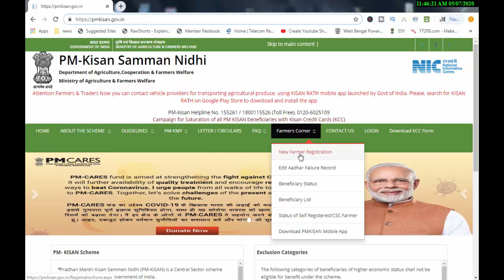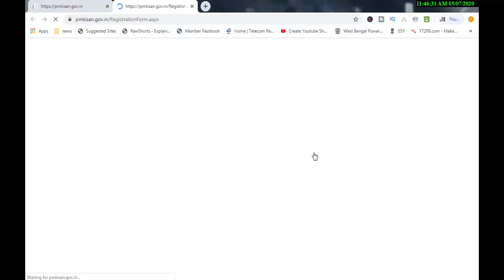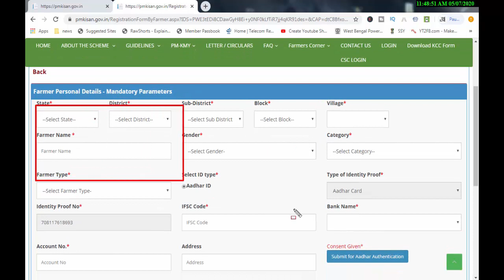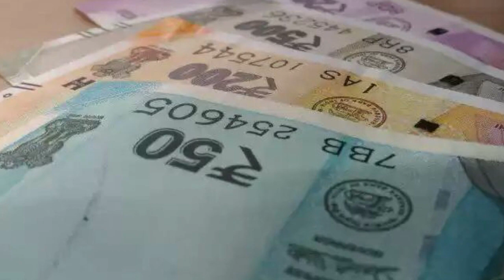প্রধানমন্ত্রী প্রত্যেকের ব্যাঙ্ক একাউন্ট এ ৬০০০ করে টাকা দেওয়া শুরু করলো | PMKSNY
প্রধানমন্ত্রী প্রত্যেকের ব্যাঙ্ক একাউন্ট  ৬০০০ করে টাকা দেওয়া শুরু করলো | PMKSNY,
প্রধানমন্ত্রী প্রত্যেকের ব্যাঙ্ক একাউন্ট এ ৬০০০ করে টাকা দেওয়া শুরু করলো | PM Kisan Samman Nidhi Yojana Online,PM Kisan Samman Nidhi Yojana Rs 6000
,প্রধানমন্ত্রী কিষাণ সম্মান নিধি,
How To Apply Pm Kisan Samman In Bengali West Bengal 2020,Pm Kisan Samman Nidhi Scheme Apply Problem Solve 2020,
pm kisan samman nidhi apply online 2020 mobile,
পিএম কিষান সম্মান নিধি যোজনা,Pm Kisan Samman Nidhi Yojana Online Register In Mobile 2020